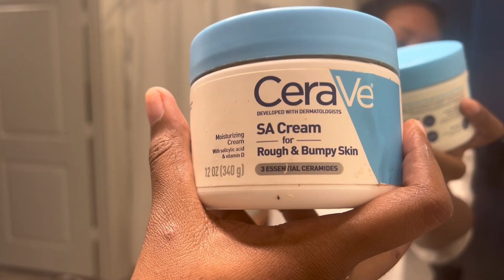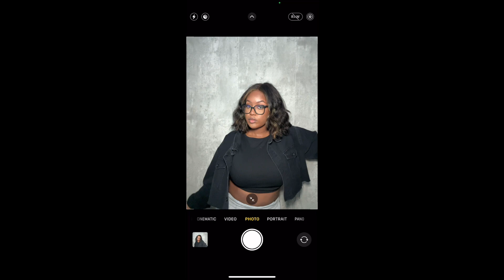GRWM FOR A DAY OF CONTENT CREATION | VLOGMAS DAY 15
Ho ho go gworls,

In todays video I let y’all in on how I get ready to create content. Getting in a creative space is a huge part of being a creative. I hope you guys enjoy this video!

See y’all tomorrow.